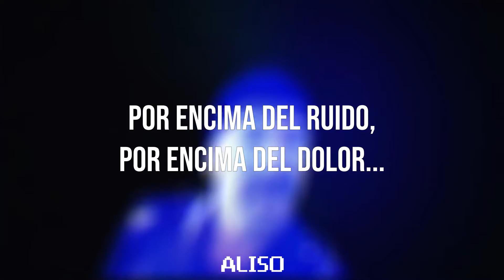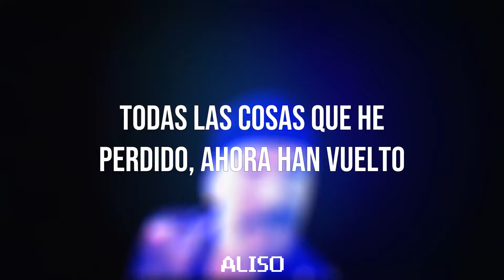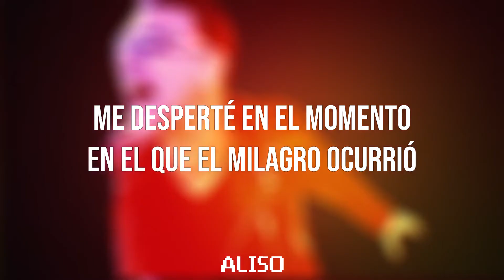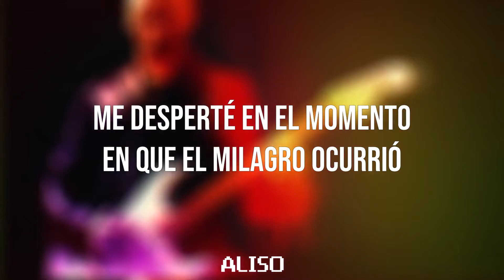U2 - The Miracle (Of Joey Ramone) (Traducida al Español)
Apoya a U2

/Tags/

U2
U2 - The Miracle ; Subtitulado
U2 - The Miracle ; Subtitulada
U2 - The Miracle ; Sub español
U2 - The Miracle Letra
U2 - The Miracle traducción
U2 - The Miracle lyrics en español
U2 - The Miracle cover
U2 - The Miracle traducida al español
U2 - The Miracle español
U2 - The Miracle
U2 - The Miracle Traducción al español
U2 - The Miracle Lyrics

U2 - The Miracle (Of Joey Ramone) ; Subtitulado
U2 - The Miracle (Of Joey Ramone) ; Subtitulada
U2 - The Miracle (Of Joey Ramone) ; Sub español
U2 - The Miracle (Of Joey Ramone) Letra
U2 - The Miracle (Of Joey Ramone) traducción
U2 - The Miracle (Of Joey Ramone) lyrics en español
U2 - The Miracle (Of Joey Ramone) cover
U2 - The Miracle (Of Joey Ramone) español
U2 - The Miracle (Of Joey Ramone)
U2 - The Miracle (Of Joey Ramone) Traducción al español
U2 - The Miracle (Of Joey Ramone) Lyrics